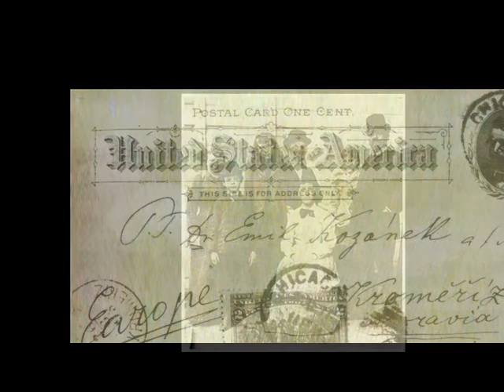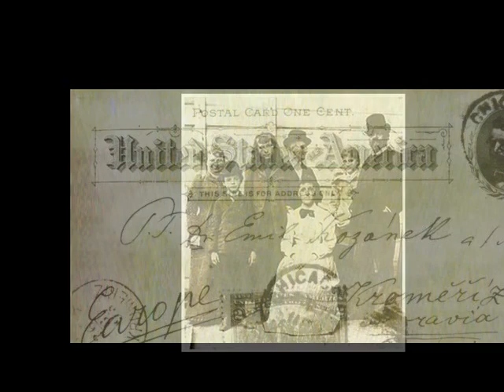Dvořák FURIANT (Czech Dance) opus 42 no 2